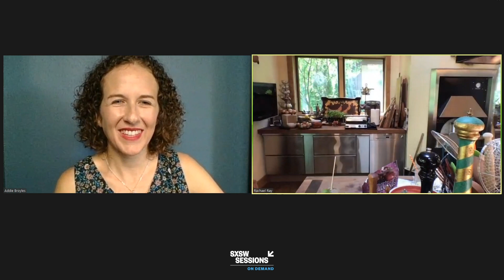Rachael Ray In Conversation with Addie Broyles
With a wildly successful career as a syndicated television star, an iconic Food Network television personality, bestselling cookbook author, and founder of the Yum-o! organization, Ray will bring her trademark warmth, energy, and boundless curiosity to SXSW Sessions Online. She is joined by Austin American Statesman food writer Addie Broyles.

About SXSW:
SXSW dedicates itself to helping creative people achieve their goals. Founded in 1987, SXSW is best known for its conference and festivals that celebrate the convergence of the interactive, film, and music industries. An essential destination for global professionals, the event features sessions, showcases, screenings, exhibitions, and a variety of networking opportunities. SXSW proves that the most unexpected discoveries happen when diverse topics and people come together. SXSW takes place every March in Austin, Texas.